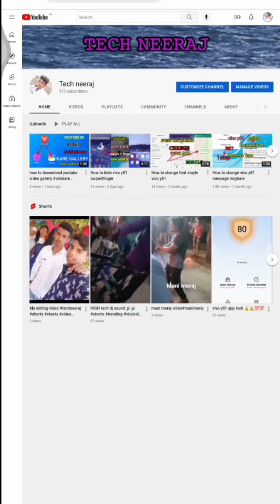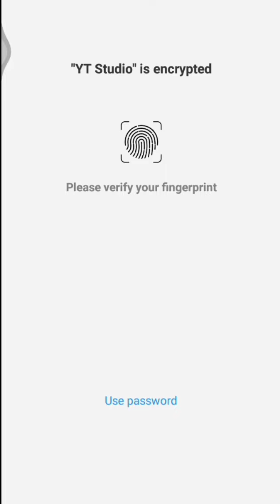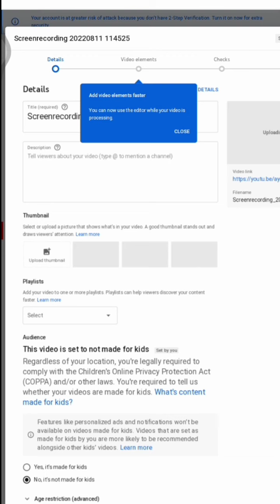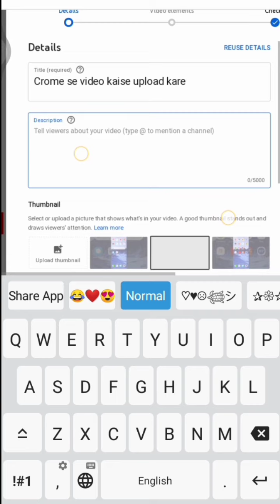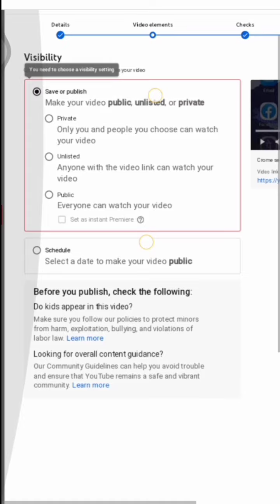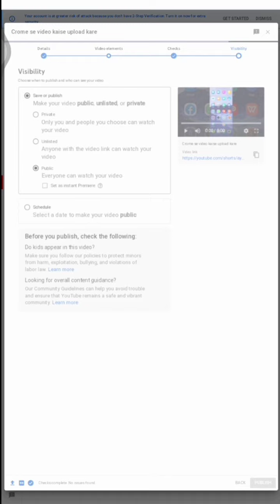How to upload chrome browser se video upload kare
WELCOME TO :- 🙏🙏🙏

 हेलो दोस्तों कैसे हो आप लोग अच्छे होंगे हमारे चैनल पर आप न्यू है तो चैनल को सब्सक्राइब करें और साथ में बेल आइकन दबाना ना भूले और वीडियो अच्छा लगा हो तो वीडियो को लाइक करें आप हमारे चैनल पर टेक्निकल से रिलेटेड और प्रशन कर सकता है

Hello guys how are you guys going to be good enough for you to be new to our
You could relatived and priscription from the tecnical on our channel

VIVO Y81:-

ALL MOBILE  :-